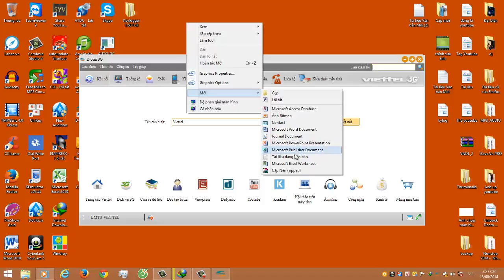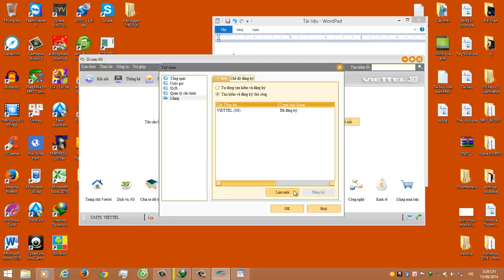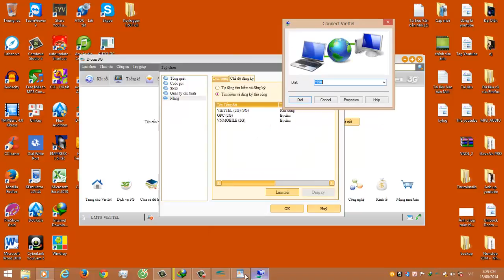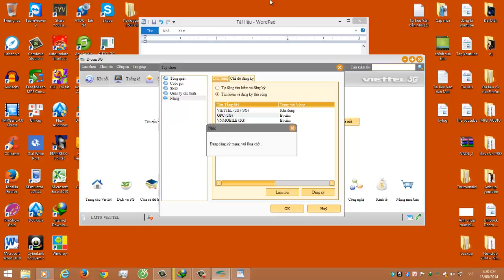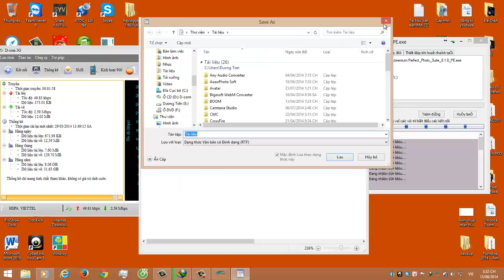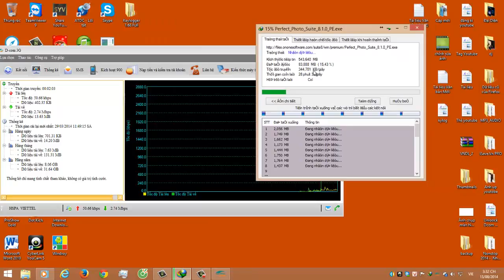hack băng thông mimax dcom e173eu1 thông thủ công